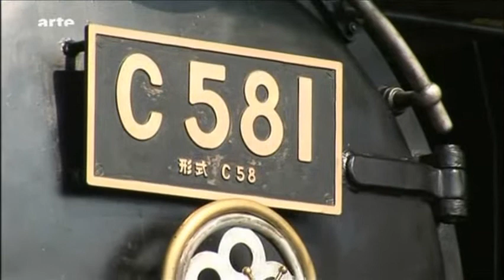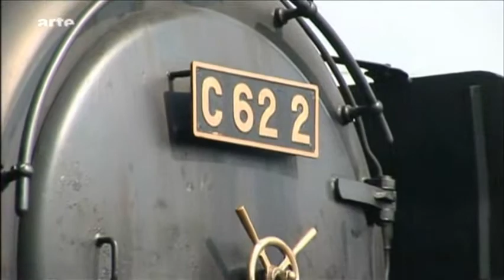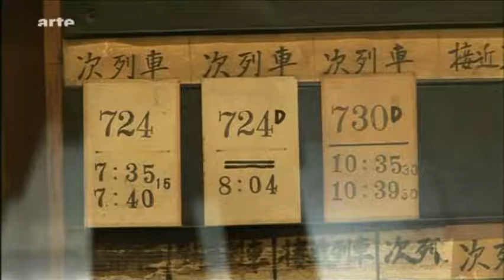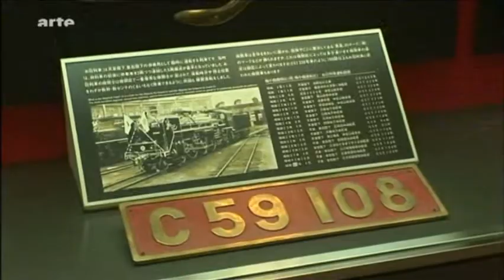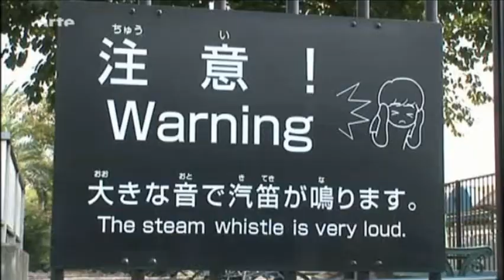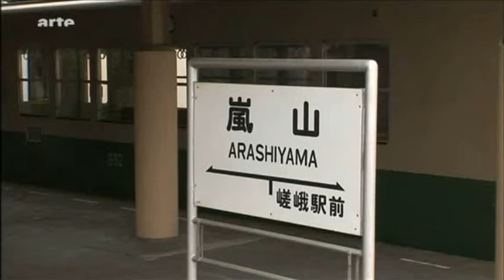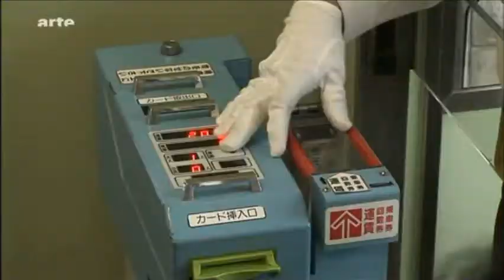Mit dem Zug in Japans Westen Part 1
Mit dem Zug in Japans Westen stellt den Westen Japans vor, wo sich eines der interessantesten Reiseziele des Landes befindet - die alte Kaiserstadt Kyoto. Alljährlich pilgern Millionen von Touristen und Einheimischen zu den vielen Tempelanlagen der Stadt. Auch das größte Eisenbahnmuseum Japans, das Umekoji Steam Locomotive Museum, erfreut sich großer Beliebtheit. Hier dreht sich alles nur um Dampf. Und wer das Bad in der Menge liebt, muss in Kyoto den Goldenen Tempel besuchen, Japans meistfotografierte Attraktion.